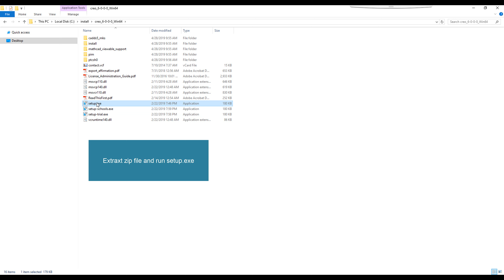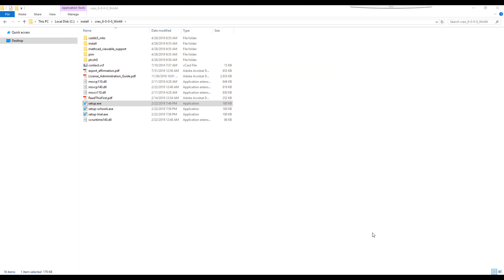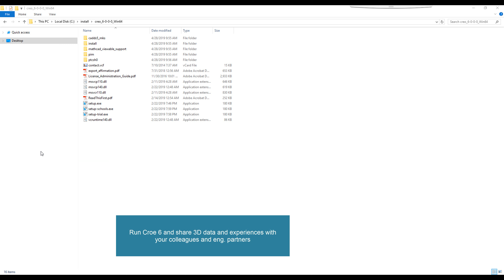How to download and install Creo 6.0.0.0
In this tutorial, you can learn How to download and install Creo 6.0.0.0